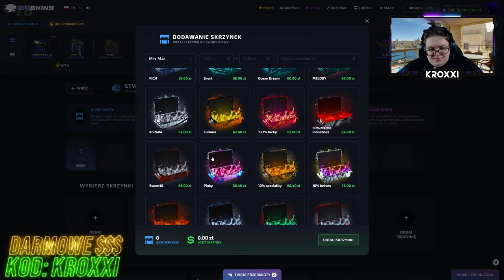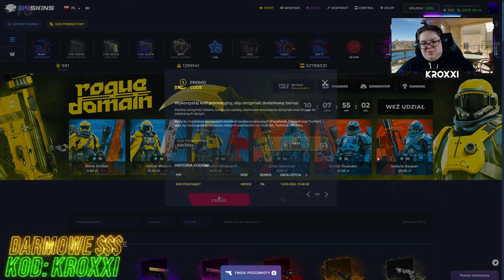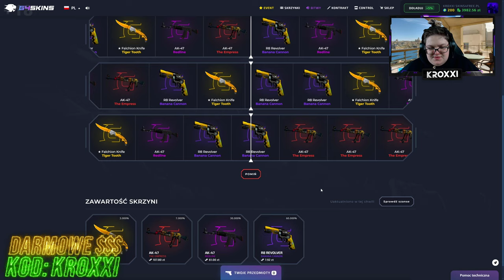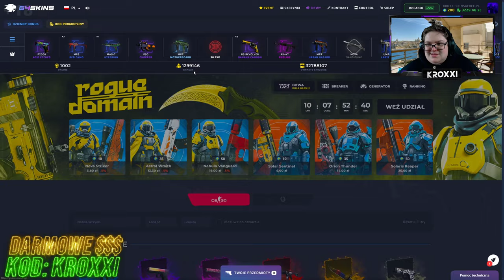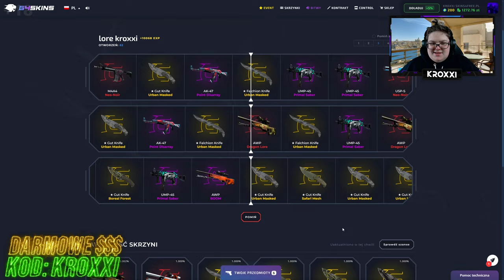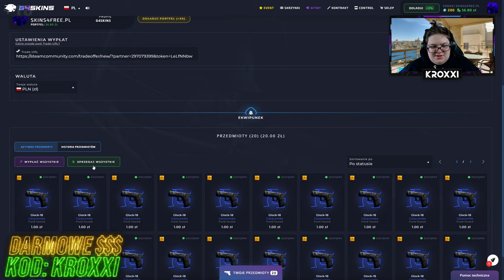😱SKRZYNKA 10% na KOSĘ od WIDZA na G4SKINS!🤑 [CS2 CASE OPENING]💸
●▬▬▬▬▬▬▬▬▬▬▬▬▬๑۩۞۩๑.▬▬▬▬▬▬▬▬▬▬▬▬●
●▬▬▬▬▬▬▬▬▬▬▬▬▬๑۩۞۩๑.▬▬▬▬▬▬▬▬▬▬▬▬●